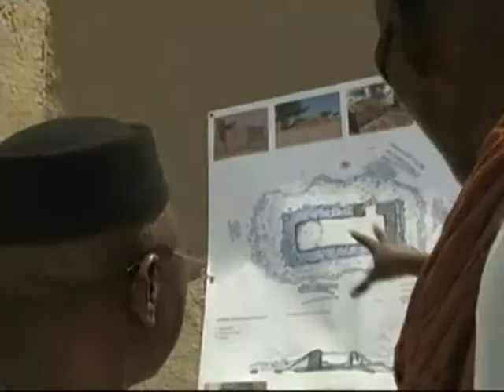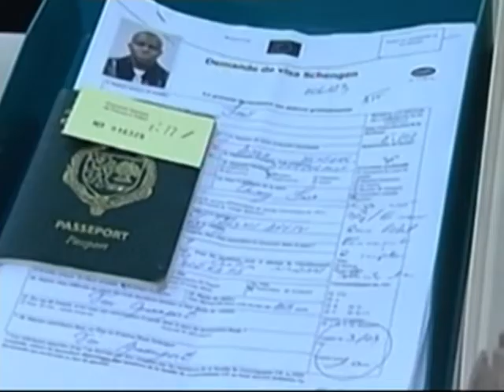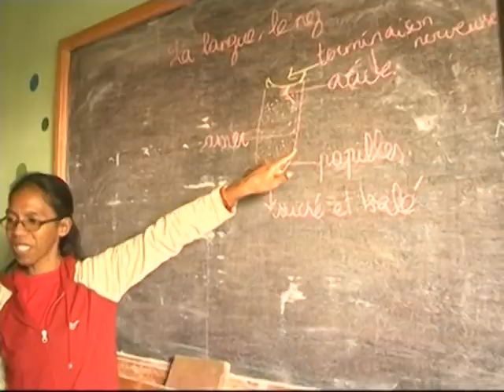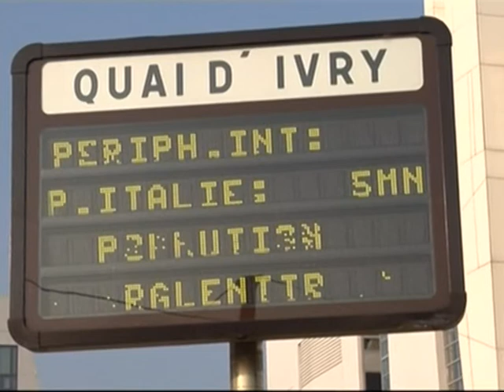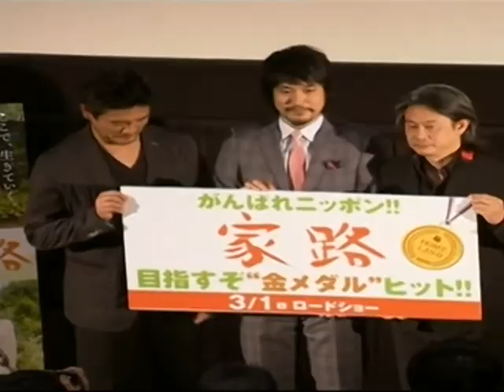Le 06 H 30 de RTI 1 du 17 Mars 2014 avec Hamza Diaby